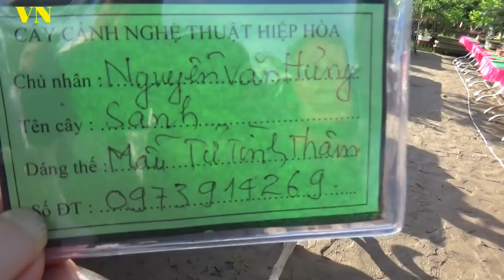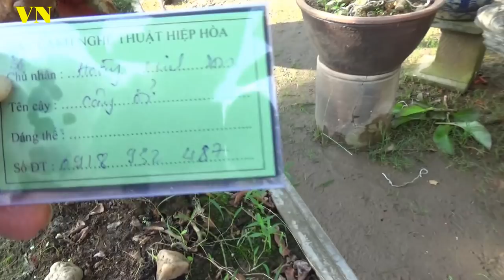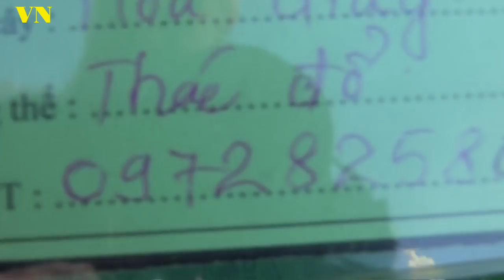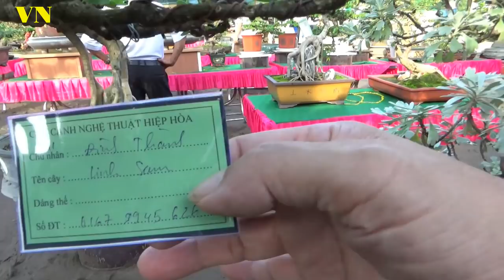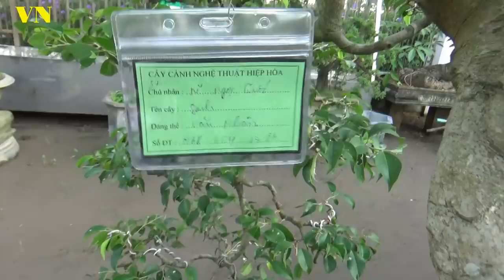VN 39 CHI SẺ NHỎ CHO CON TỬ CHUẨN QUÁ CẢM ƠN CỤ